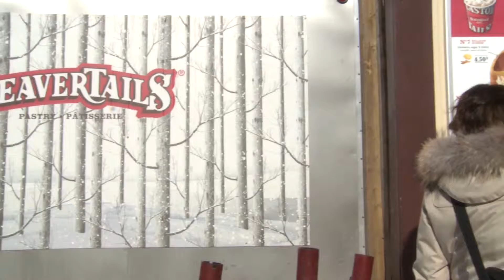Group1News3_Berketa-Morrison-Bharti-Daly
Description